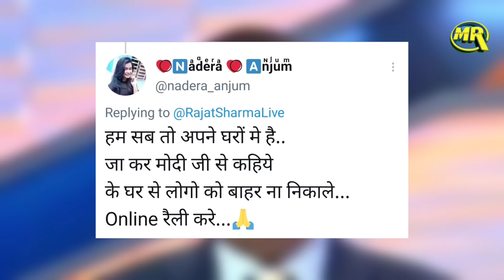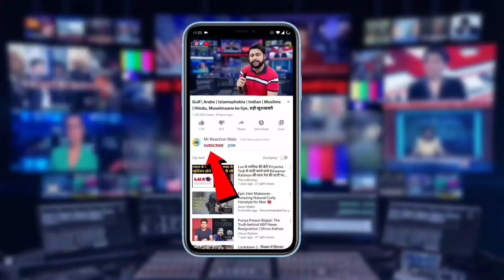Rajat Sharma Tweet on Rising Coronavirus Cases Trolled| कोरोना के मामलों पर बोले रजत शर्मा हुए ट्रोल